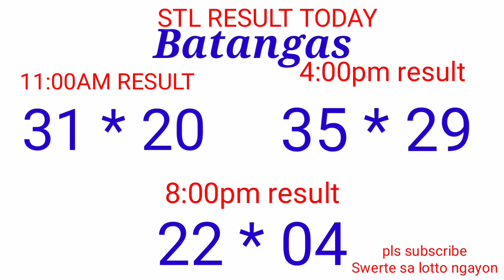STL - QUEZON,BATANGAS October 16, 2021 3RD DRAW RESULT